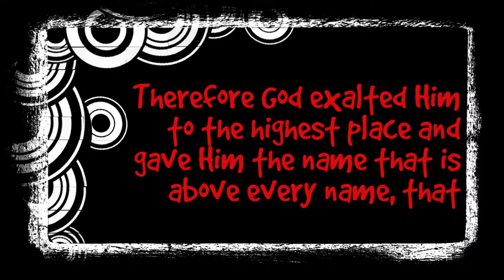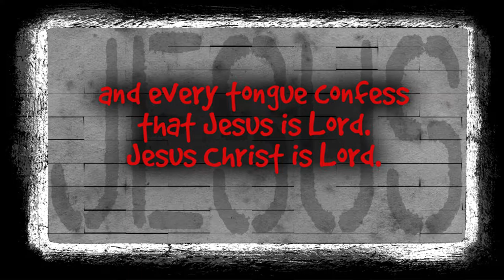PP U8 At the Name of Jesus (Philippians 2:8b-11) VOX